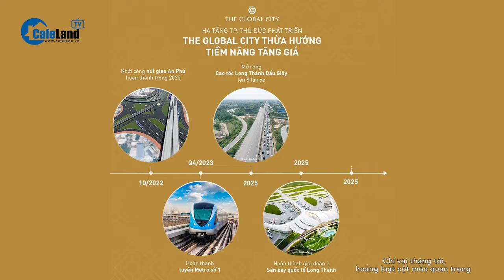TIỆN ÍCH NỘI KHU HOÀN THIỆN TẠO SỨC BẬT GIA TĂNG GIÁ TRỊ CỦA THE GLOBAL CITY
Là chìa khoá giúp thu hút dân cư về sinh sống, du khách đến vui chơi và mở rộng tiềm thương mại cho nhà đầu tư, hệ tiện ích luôn là thước đo giá trị của các dự án bất động sản.
Sở hữu những tiện ích nội khu đẳng cấp, THE GLOBAL CITY không những mang đến phong cách sống chuẩn quốc tế mà còn mở ra cơ hội đầu tư hiệu quả với giá trị tăng dần theo thời gian.
Từ khu nhạc nước lớn nhất Đông Nam Á đến khu nhà mẫu quy tụ những tiện ích giải trí, ăn uống, mua sắm,... kênh đào dài 2km, khu nhà phố SOHO sôi động, hay trung tâm thương mại rộng 123,000m2 quy mô lớn nhất Việt Nam đều là những bảo chứng cho tiềm năng tăng giá của khu đô thị THE GLOBAL CITY theo thời gian, đồng thời mang đến cơ hội sinh lời cao cho các nhà đầu tư.
WORLD-CLASS FACILITIES - THE CRITICAL FACTOR INFLUENCER THE GLOBAL CITY'S PROPERTY VALUE
As one of the critical factors in attracting residents to live, guests to come, and expanding the commercial potential for investors, the facility system is a way to affect the value of real estate projects.
With world-class facilities, THE GLOBAL CITY not only brings an international luxury lifestyle but also opens up compelling investment opportunities with increasing value over time.
The largest fountain in Southeast Asia, a lifestyle hub with a variety of dining, entertainment, and shopping options, a 2 km long canal, a bustling SOHO townhouse, and a 123,000 m2 shopping mall will offer the potential price growth of THE GLOBAL CITY urban area over time, as well as present high-profit opportunities for investors.

HỖ TRỢ TƯ VẤN VÀ NHẬN BÁO GIÁ
Hotline PKD: 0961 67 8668